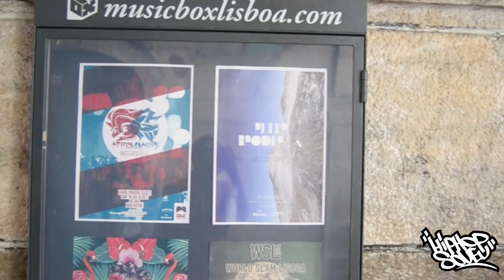Convite dos GROGNation e Ary para dia 1 no MusicBox